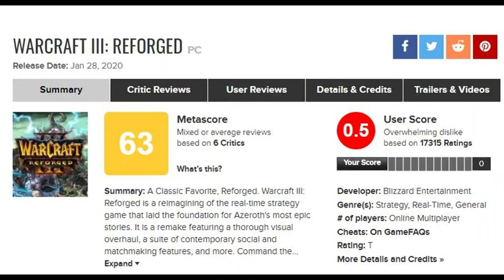Sonic the Hedgehog (2020) Review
A brief review of Sonic the Hedgehog (2020)

It's been a funny few years since I saw the first trailer of this film.  I went from laughing derisively at the character design to mildly curious when they changed the design to eventually watching it and loving it!

Well done!